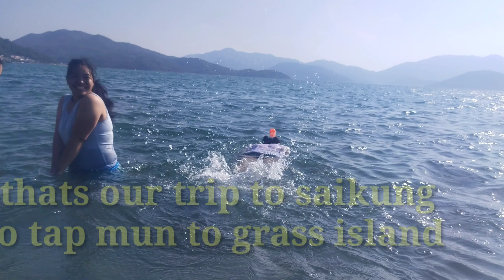Sai kung adventure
Sai kung/tap mun/grass island hongkong